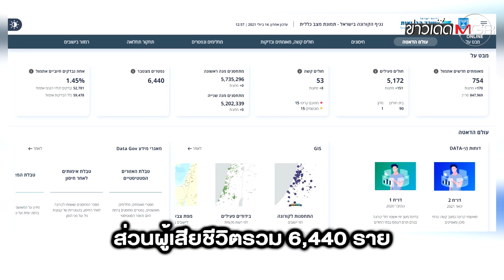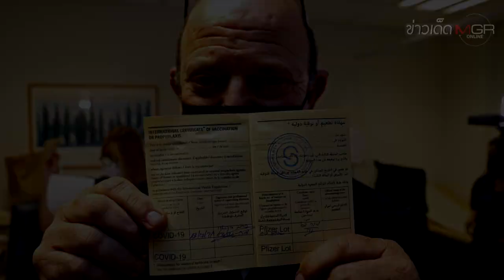"เรียนรู้อยู่กับโควิด-19" ยุทธศาสตร์ใหม่ "อิสราเอล" : ข่าวเด็ดแมเนเจอร์